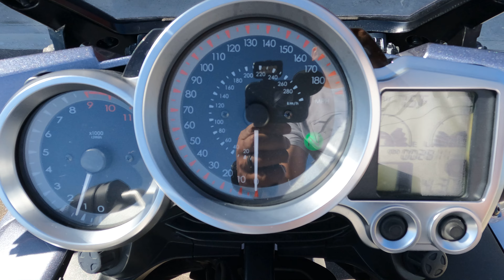2007 Yamaha FJR1300 YCC-S / Walk Around / Start Up / Sound Clip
7696 Broadway, Lemon Grove, California 91945.

The FJR1300 YCC-S has all the performance, comfort and refinement you expect with effortless electric shifting using bar mounted paddle or the foot-operated gearshift. Super Sport touring has never been so smooth.

This bike has been through our service department and passed an 105 pt. reconditioning & inspection process. Some of the points include a oil & filter change, flush and bleed of all brake/clutch fluids, inspection of all wear items, an electrical & charging system test, safety & lighting check, adjustment of controls, torque check of major fasteners, a diagnostic check with a scanner, and of course a test ride to check for proper operation of the bike. Our techs also mounted and balanced a new set of tires, replaced the rear brake pads, drive chain, grips, rear brake rotor and front and rear drive sprockets.

This silver FJR1300 is the YCC-S model that features a clutchless shifting transmission and was brought to us with only two thousand miles on the clock.

VIN: JYARP16Y67A000137
Stock # 3569
Miles: 2,802